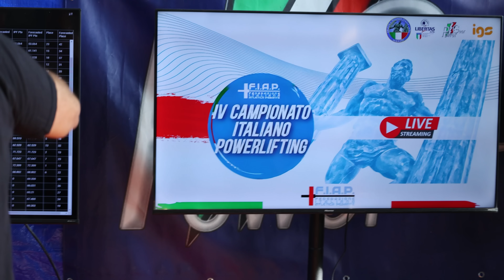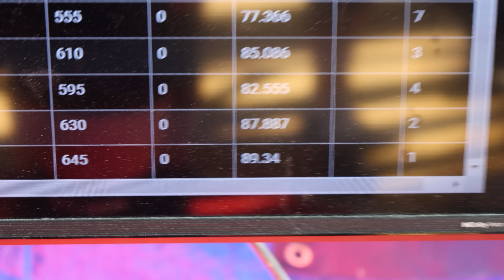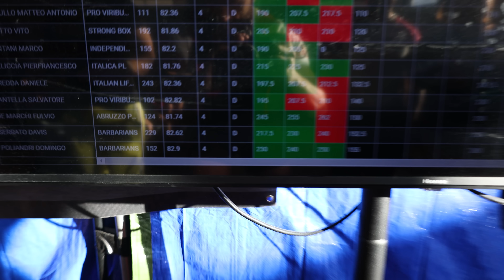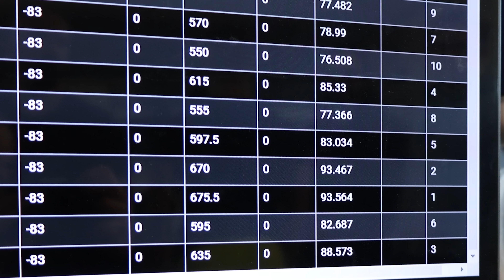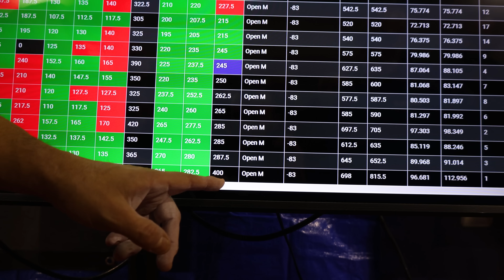SONO CAMPIONE ITALIANO DI POWERLIFTING - ORO E RECORD